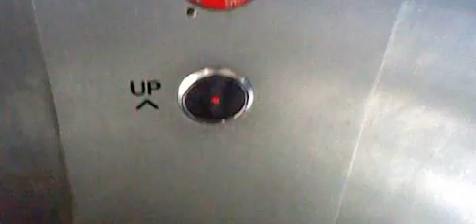OG Take 1997 Otis Traction Elevator 11 | Bellevue Square NE Parking | Bellevue WA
This garage was originally four floors tall. Located near The Bon/Macy's. The doors have gotten slightly worse.

Installed 1997